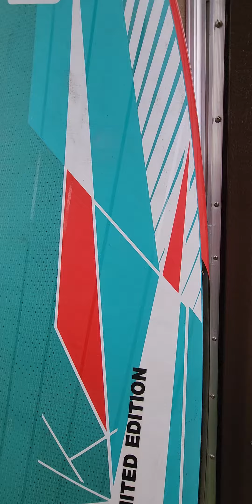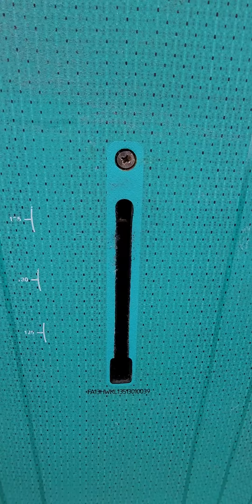Fanatic Hawk 135 limited edition full detailed look for sale